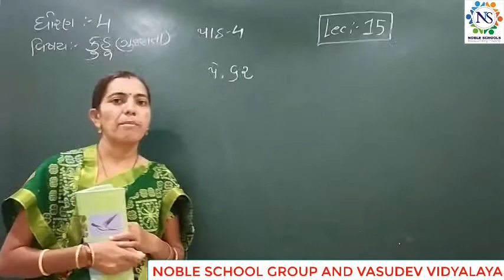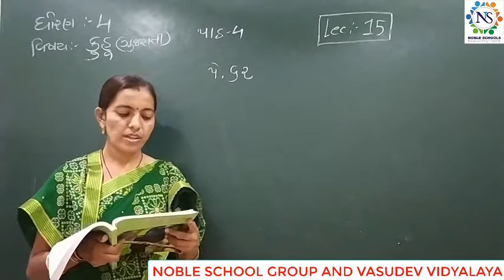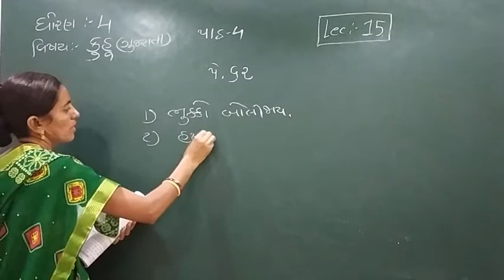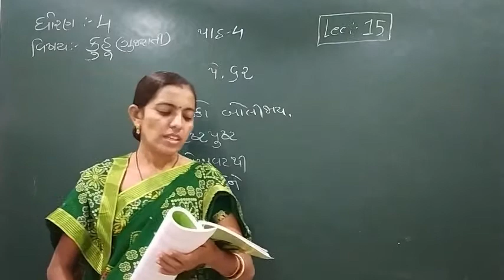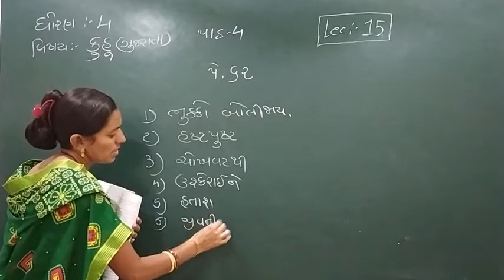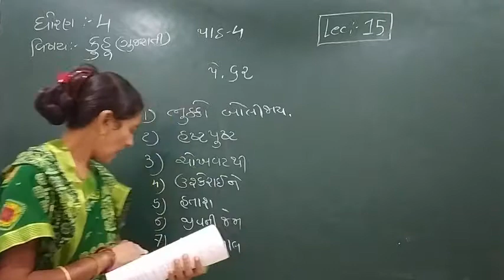Standard - 4 GUJARATI (KUHU) Semester - 1 Lecture - 15 By Rachnamadam